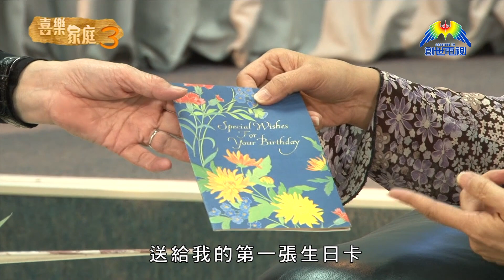前黑社會大哥 現任「廟街牧師」的戀愛故事(上)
人稱「Sam叔」的黎振滿牧師，曾經是黑社會大哥，多次吸毒坐牢，糜爛的人生令前妻離他而去
，留下兒子讓Sam叔撫養，雖然Sam叔認識現任太太的時候已經痛改前非，但要撫養Sam叔和前妻所生的兒子，新婚的時侯又沒有穩定的收入，惟有住天台僭建屋。為何能夠吸引大家廝守到白頭呢？

接收最新影片，一同以媒體宣教